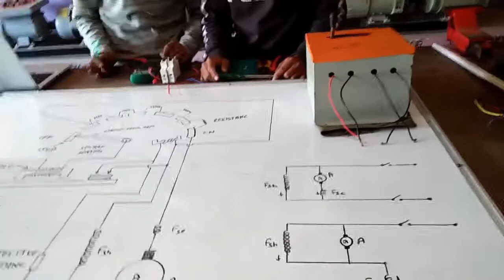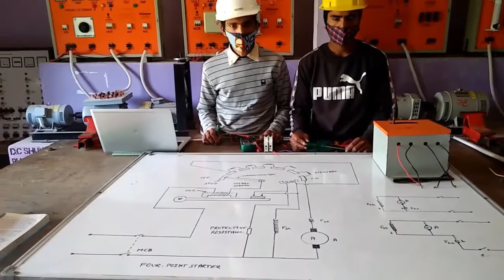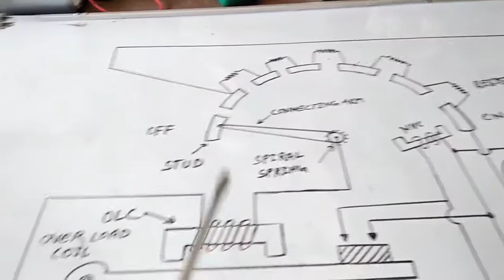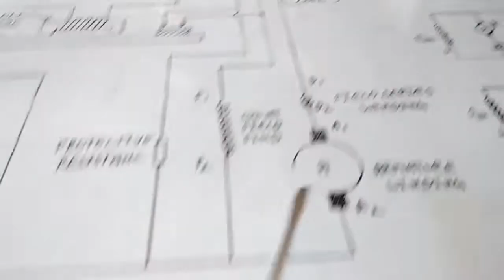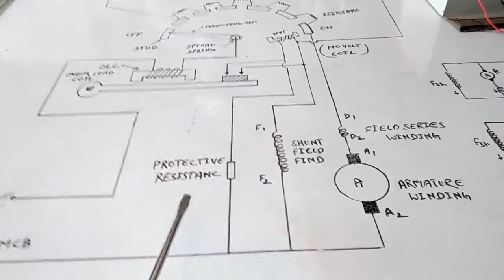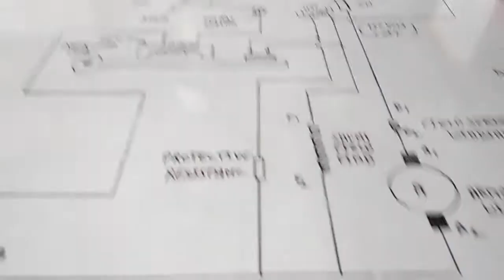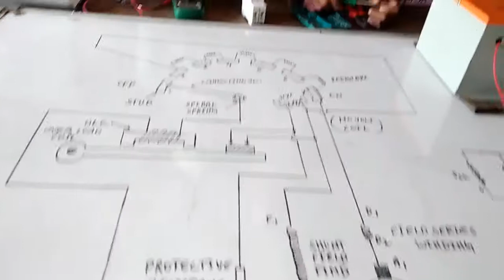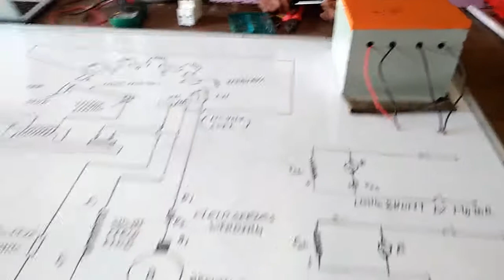4 point starter circuit diagram elecrtical engineering#electrician practical by arnold sir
4 point starter circuit diagram elecrtical engineering#electrician practical by arnold sir